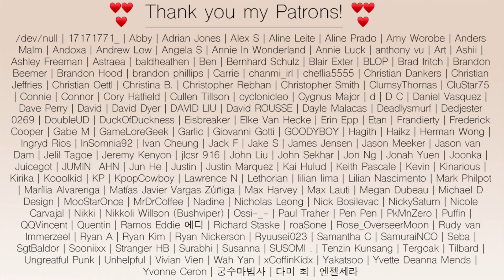[Reaction] NATURE (네이처) - 어린애 (Girls) M/V 호러라니..